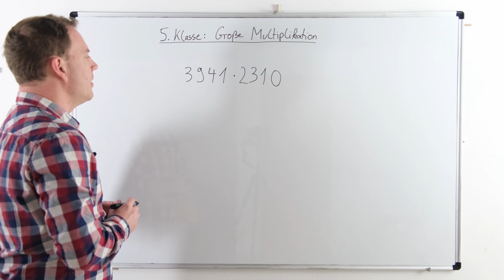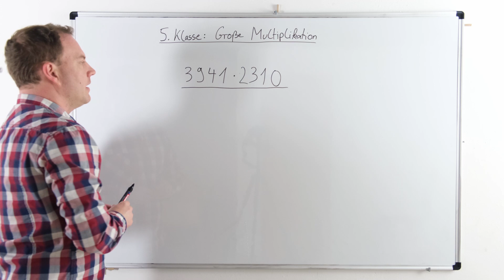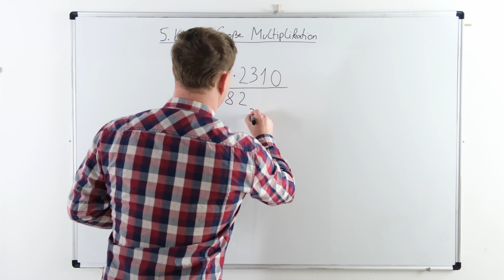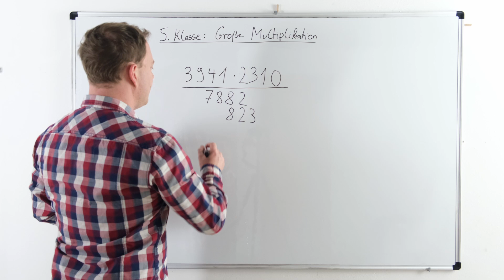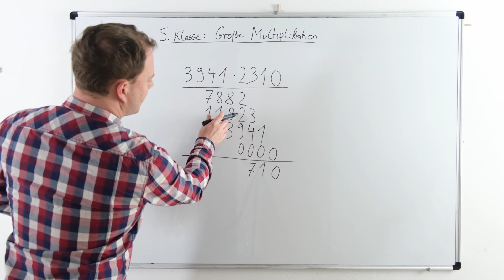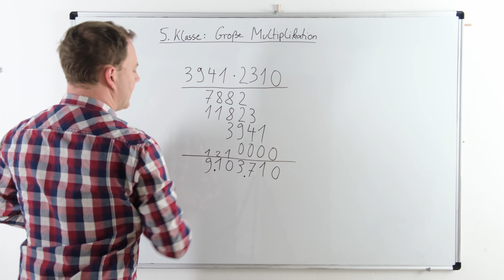5. Klasse große Zahlen multiplizieren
In der 5. Klasse wird in Mathematik die Multiplikation großer Zahlen behandelt. Ein Beispiel mit großen Zahlen wird in diesem Video mit der schriftlichen Multiplikation vorgerechnet.